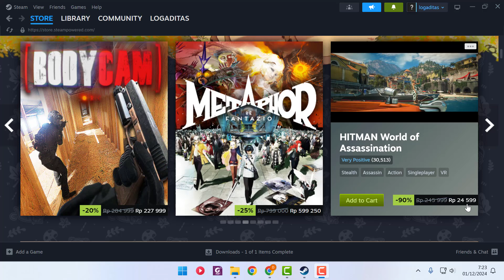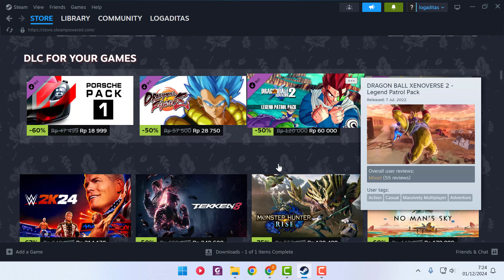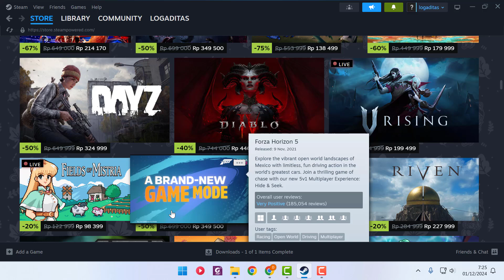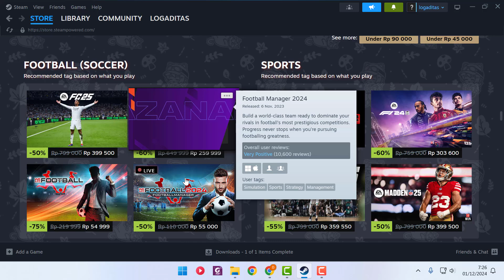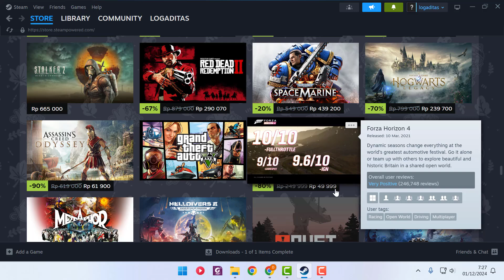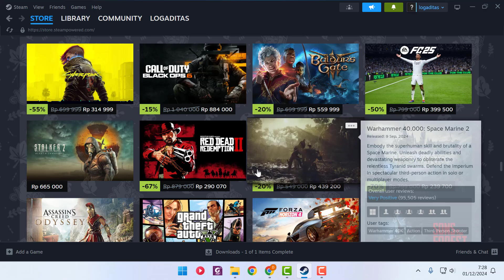STEAM AUTUMN SALE, FC25 DISKON 50%, BANYAK GAME DISKON SAMPAI 90%, CEK SEKARANG JUGA!!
Video ini mereview secara singkat beberapa game yang sedang diskon di steam Autumn sale.